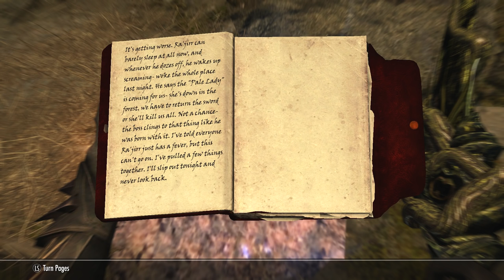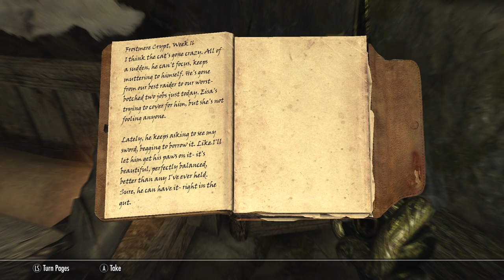Let's Play Skyrim Special Edition Part 196 - Battle Mage... Pirates?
Welcome to a brand-new episode of Let's Play The Elder Scrolls V: Skyrim Special Edition! The journey to 100% and magical omnipotence continues with Adrenoch putting a stop to the Blood Horkers!

Username: VanaVitriolic